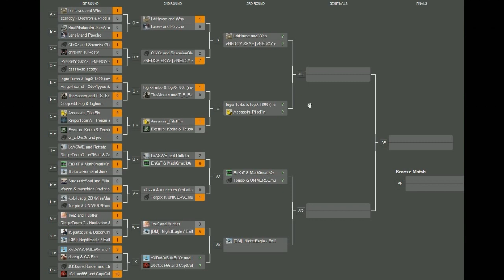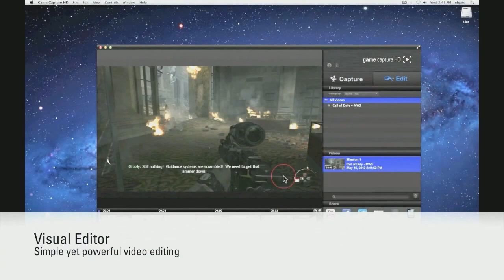2vs2 Helo Cup - Round 2 - Twiz/Hustler vs NIghtEagle/EvilMonkey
Level Battlefield presents the return of the Below Radar cup! This time the electrifying event is open to the public to win over $500 in cash and prizes.  This is a round 2 match between Twiz/Hustler vs NIghtEagle/EvilMonkey.

Prizes: $350 in total cash prizes, 2x Elgato PVRs to the winner

Game Rules:
No limit on altitude
ECM and flares disallowed
Pilot can use both rockets and heatseekers only
Gunner can use only tv guided missile
Game Format: 2 rounds of 10 minutes each, team switch side at end of first round
Scoring: Winner is determined by who has the most kills at the end of the two rounds. Kills are awarded to the team when their opponent's helicopter is destroyed or both of the opponent's crew members are dead. Killing one of the two crew members does not count as a kill.

Most of my bf3 videos are matches but I also have a few guns in real life videos, check them out!